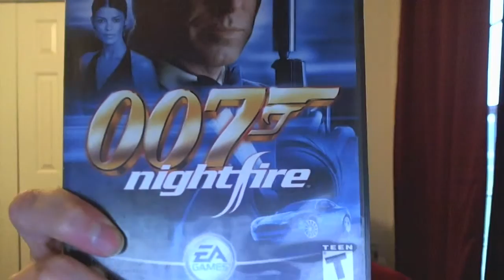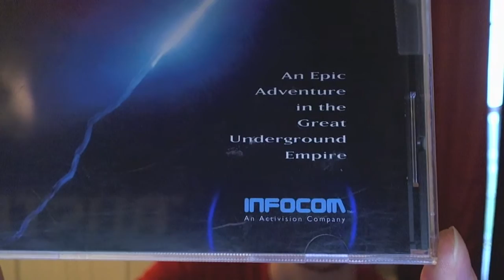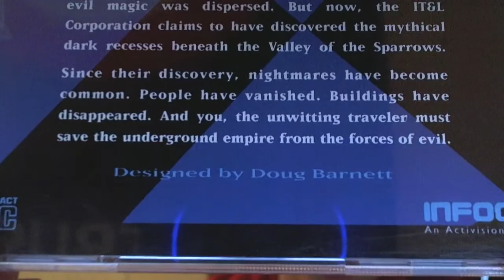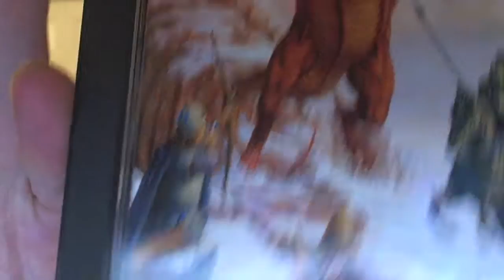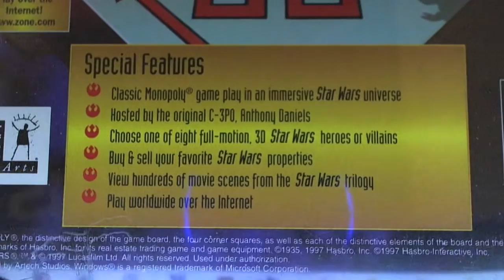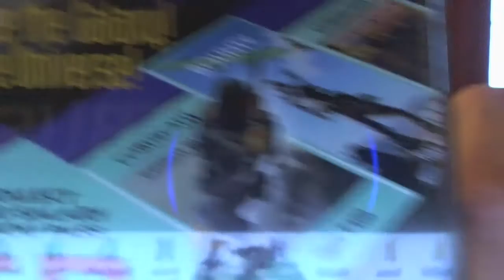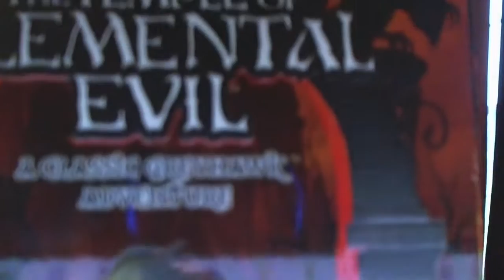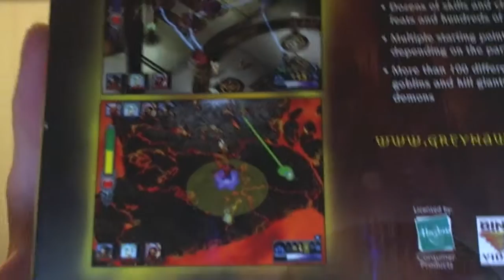One of my favorite GCN games and more PC games from G00DwillHUNT3R!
(Forgot to put the RU intro in!) Due to the many problems I was having, I had to not include gameplay I recorded for one of the games, but I will make a standalone video for it which would be better anyway, otherwise this would have gone on way too long.